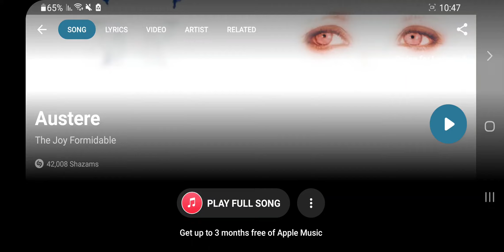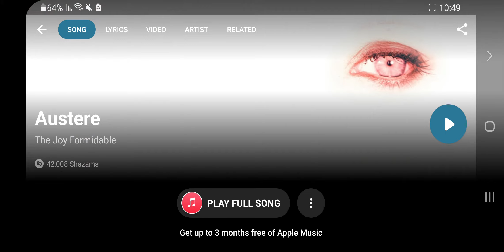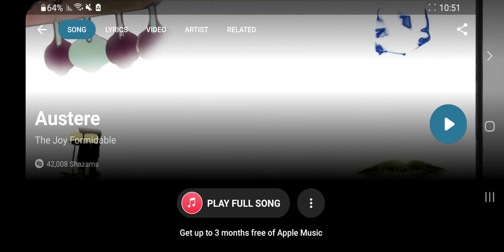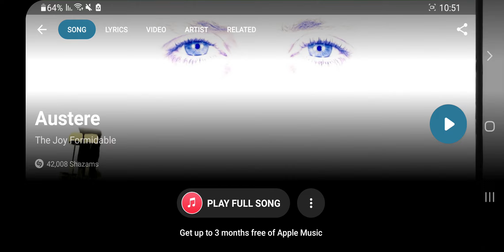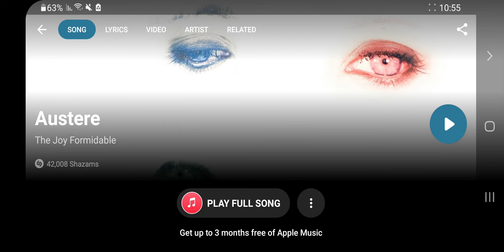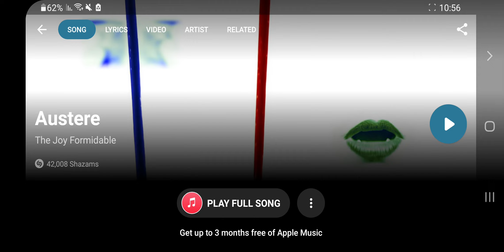Austere The Joy Formidable Modern Situations